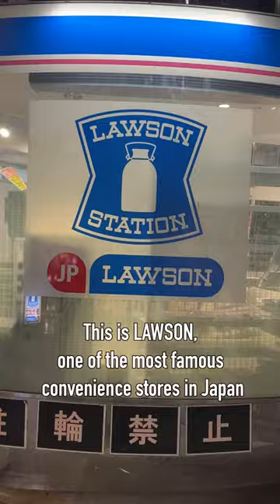convenience stores in Japan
This is LAWSON, one of the most famous convenience stores in Japan.
When you go to Lawson, Karaage-kun, fried chicken is the best snack to buy.
When you come to Japan, try Karaage-kun at Lawson!

We hope you'll enjoy our videos and come visit Japan!

Hello! We are Tour Guides in Shibuya Tokyo!!!（Mayuka＆Fumino＆Kazuki ）
Check out if you’re interested in traveling Shibuya!
Must do walking tour in Shibuya